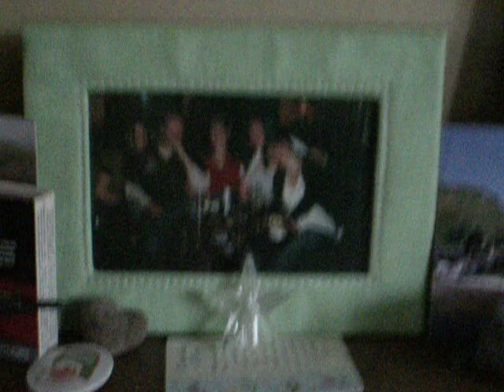A message for a hungover Mel.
Hope you feel better soon Princess!